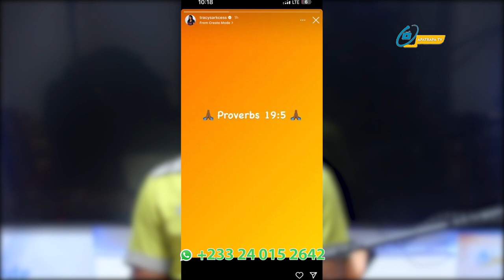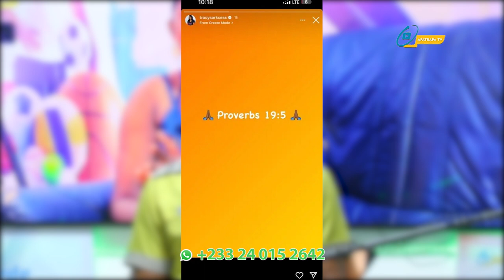🔥 Sarkodie wife finally replies Yvonne Nelson. Shatta Wales new song 🔥 and Luisa Adinkra fire's 🔥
Sarkodie and Yvonne Nelson. Shatta releases a song. Luisa Adinkra fire's Yvonne 🔥